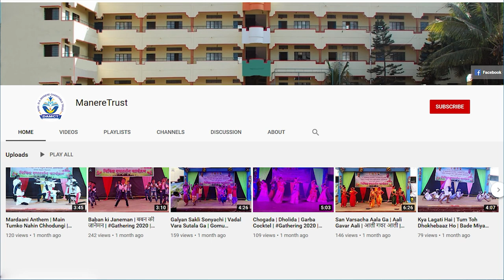Rakshabandhan Celebration | Kusum Olympiad Academy | Ichalkaranji | रक्षाबंधन